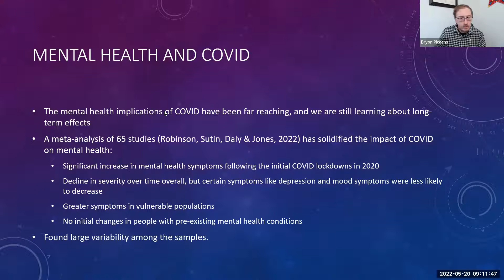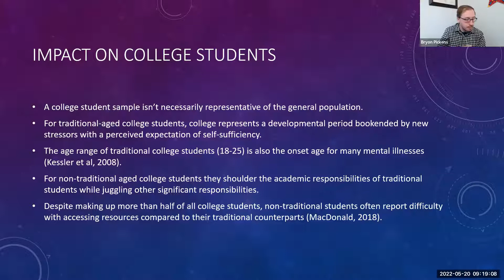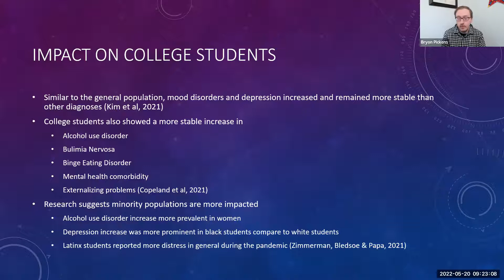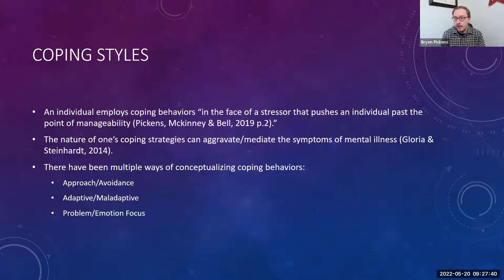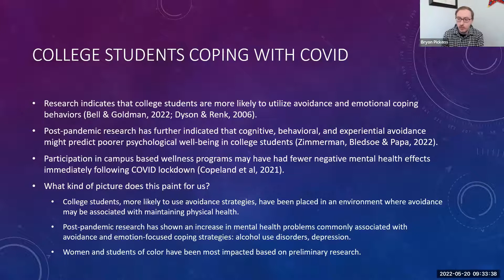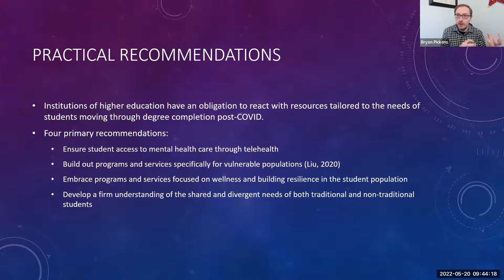College Student Mental Health: Potential Post-Pandemic Insights